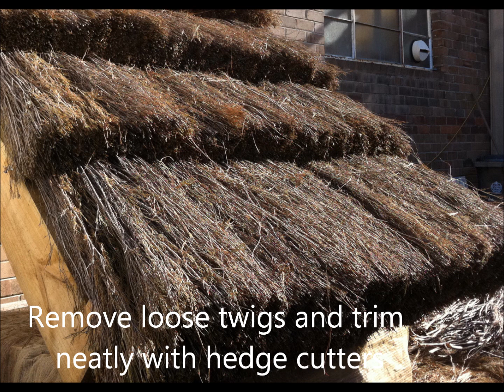How To Build A Thatch Roof, UK European style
How to build a UK European style thatch roof using QUICKthatch, Melaleuca roof thatch from OzNative.
and participating landscape suppliers.